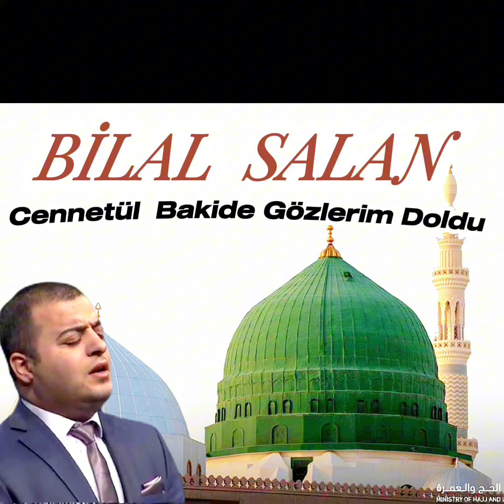Bilal Salan - Cennetül Bakide Gözlerim Doldu | 2024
Muhteşem Bir Eser Hayırlı Dinlemeler Yorumlarınızı Bekliyorum